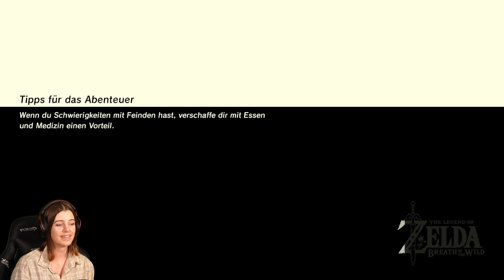Sightseeing in KAKARIKO! | 006 | ZELDA: Breath of the Wild | Let's Play Deutsch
100 Jahre sind vergangen und nichts ist so wie es mal war. Zeldas Kraft neigt sich dem Ende. Kann ich mich als Held beweisen und Zelda von dem bösen Ganon retten? Begleite mich auf eine unglaubliche Reise durch Hyrule. Gemeinsam versuchen wir uns daran zu erinnern was einst mal geschehen ist. Zelda Breath of the wild ist ein wunderschönes Open World Game das ich in diesem Let's Play erkunden werde.

Mehr zum Spiel:

Erscheinungsdatum: 3. März 2017
Datum der Erstveröffentlichung: 3. März 2017
Entwickler: Nintendo Entertainment Planning & Development
Genres: Open-World-Spiel, Action-Adventure, Action-Rollenspiel, Nichtlineares Gameplay
Modus: Einzelspieler
Plattformen: Nintendo Switch, Wii U